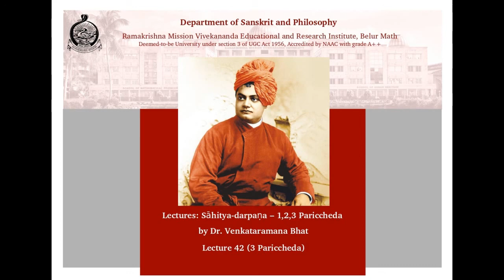Sāhitya-darpaṇa – 1,2,3 Pariccheda, Lecture 42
Dr. Venkataramana Bhat
Department of Sanskrit and Philosophy
Ramakrishna MissionVivekananda Educational and Research Institute, Belur Math
Deemed-to-be University under section 3 of UGC Act 1956, Accredited by NAAC with grade A++